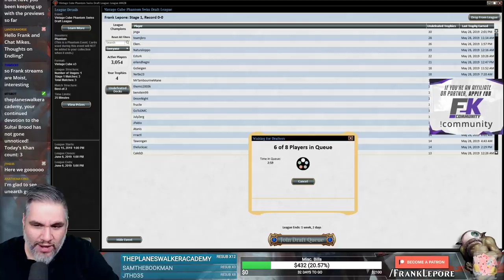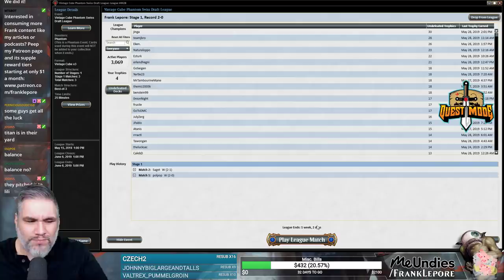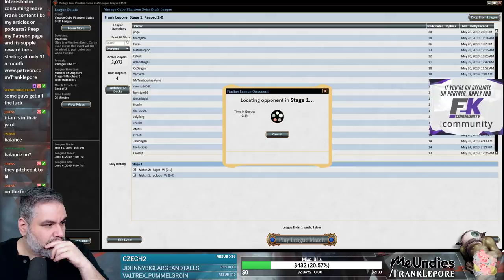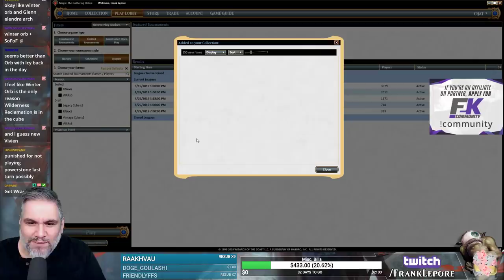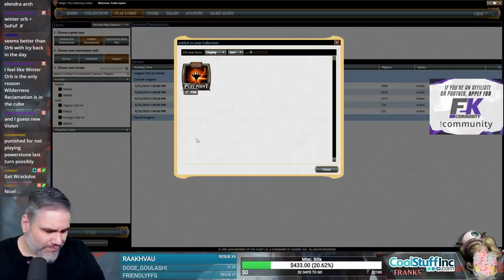(Magic Online) Vintage Cube Stipulation Draft #24 - 5/29/19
"Build a stax deck, must take MLD, any kind of mana denial, Winter Orb, Strip Mine etc."